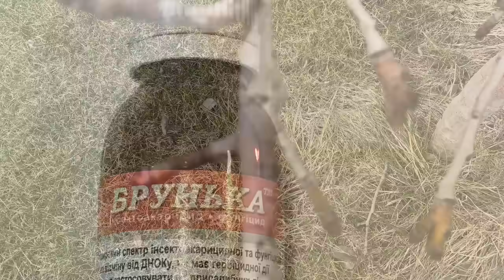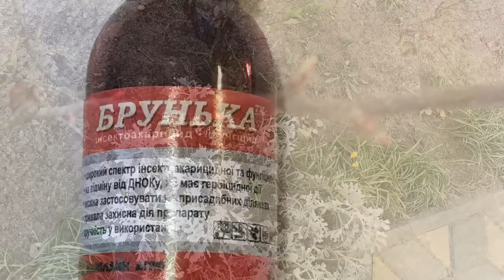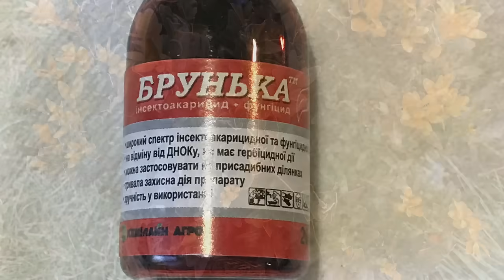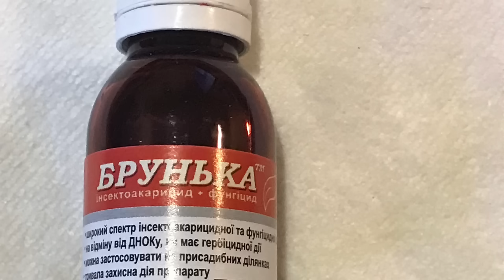Обработка всех растений ОДНИМ ПРЕПАРАТОМ весной !!!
Обрабатываем сад одним препаратом до распускания почек , до цветения и после цветения. Используем комплексный препарат от всех видов болезней , вредителей и клещей. Я очень довольна !